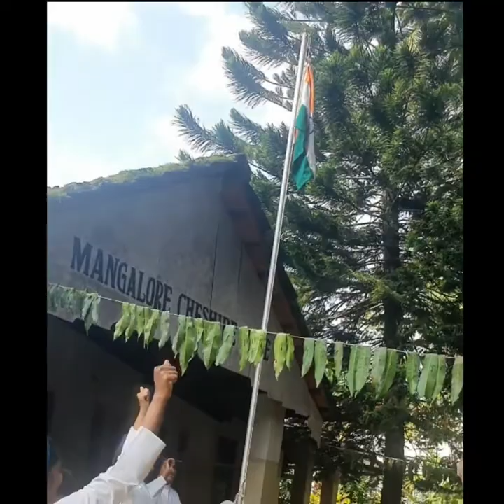75Independence Day at Cheshire Home Mangalure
Flute Bro Anto Joseph CMI